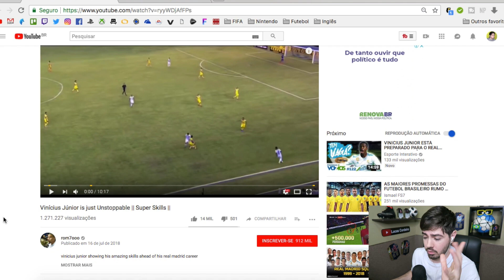VINICIUS JR VS MALCOM - QUEM VAI LEVAR A MELHOR NA ESPANHA?